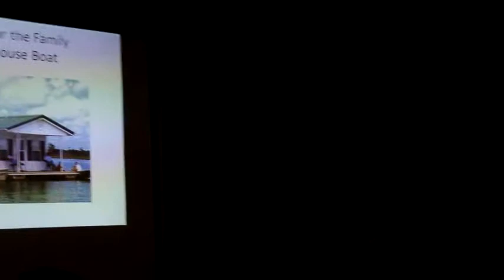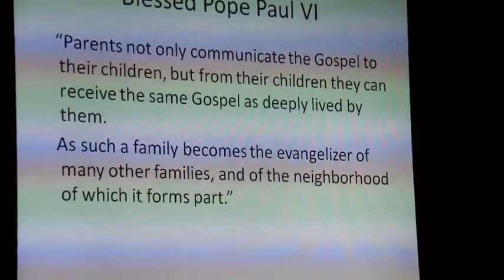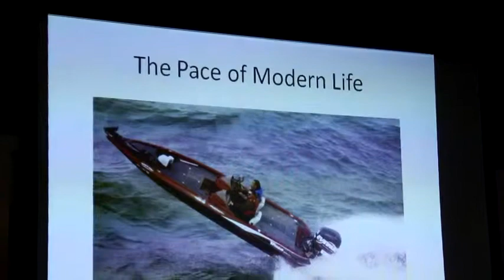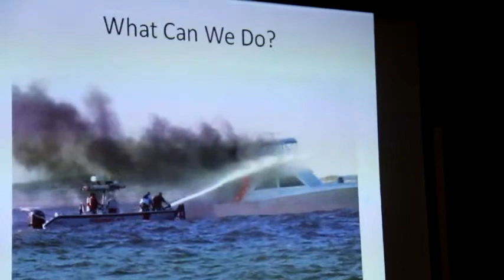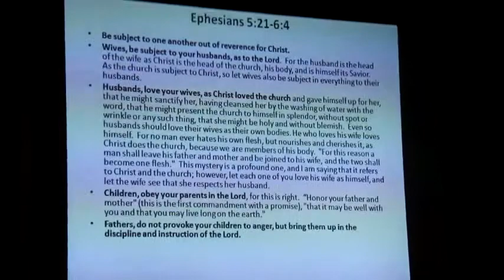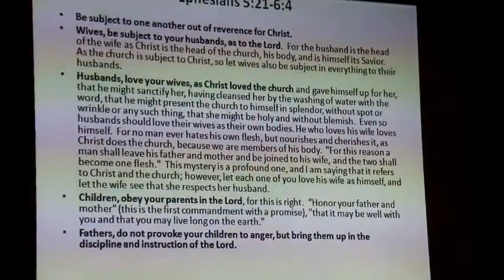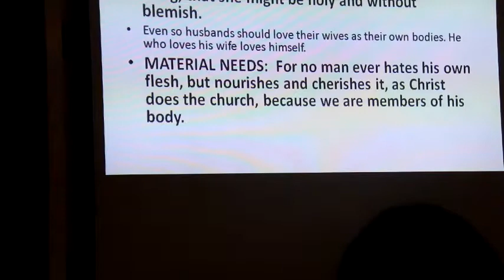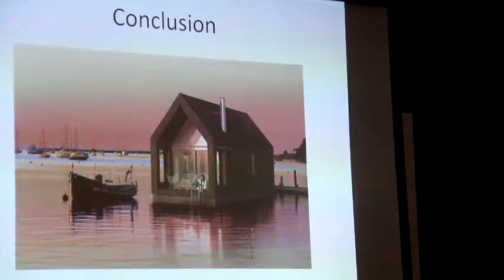Ukiah CLP Talk 7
The Christian Family